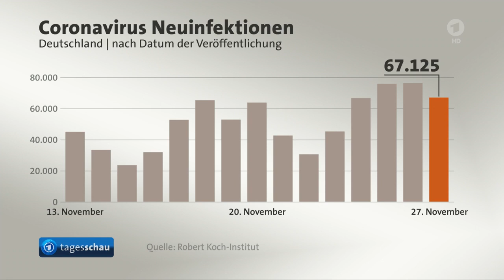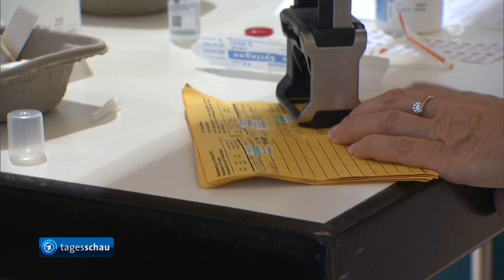Neue Corona-Variante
Deutschland schränkt Südafrika-Flüge ein
Spahn: Region wird Virusvariantengebiet ++ Mutation hat bereits Israel erreicht
en iyi aksiyon film izle,en güzel aksiyon film sahneleri,
en iyi aksiyon film önerileri,en iyi aksiyon film sahnesi,
en aksiyon film,aksiyon film full,
aksiyon film full izle,aksiyon film full izle türkçe dublaj,
aksiyon film hd izle türkçe dublaj,aksiyon film hd izle,
full hd aksiyon film izle,hint film aksiyon,
full hd film aksiyon,ful hd aksiyon film izle,hd film aksiyon 2020,aksiyon film ızle,aksiyon film isimleri,
aksiyon film izle 2019,aksiyon film indir,aksiyon film izle full,aksiyon film izle türkçe,aksiyon film izle türkçe dublajtek parça 2019,aksiyon film izle hd,aksiyon film jason statham,
japon aksiyon film,aksiyon film kesitleri,aksiyon film kısa,aksiyon film korku,aksiyon film kategorisi,
film komedi aksiyon,film izle aksiyon komedi,
film izle aksiyon korku,aksiyon film ler,aksiyon film müzikleri,aksiyon film macera,
aksiyon film muzik,aksiyon film müzikleri yabancı,
aksiyon film mi,film izle aksiyon macera,